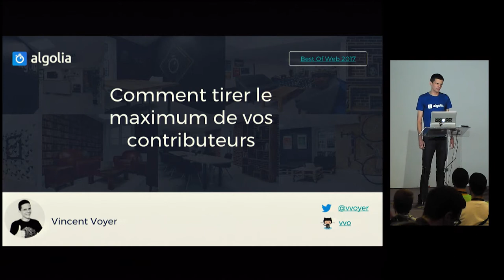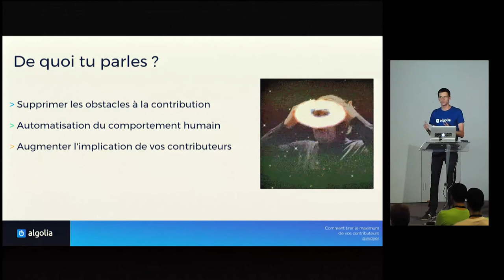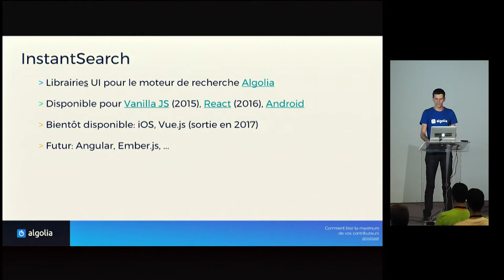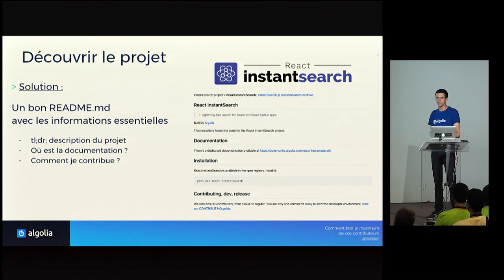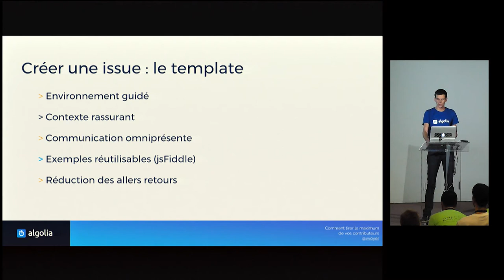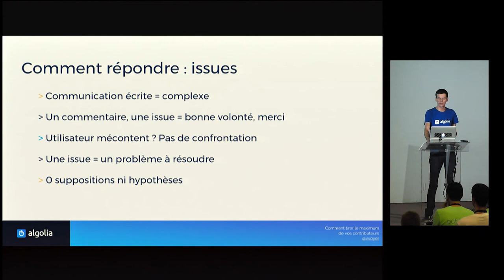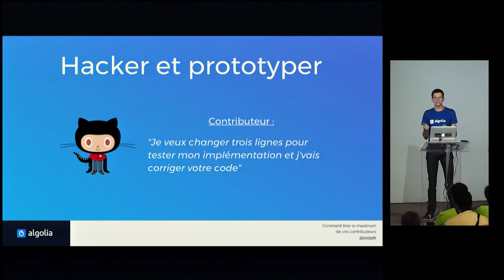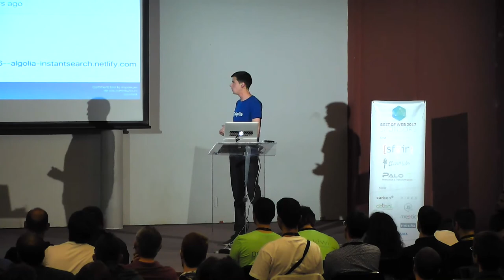Comment tirer le maximum de vos contributeurs - Vincent Voyer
Tout projet de développement privé ou public (open-source) nécessite un investissement de la part de ses contributeurs.

Sans eux le projet n'avance pas. Pas de feedback = pas de tickets = pas de nouvelles features. Notre but en tant qu'auteurs est d'attirer ces contributeurs, puis de tirer un maximum de leurs compétences au sein du projet.

Cette présentation a pour but de vous montrer comment arriver à cet état. En prenant en exemple les librairies open-source développées chez Algolia (InstantSearch.js), nous verrons comment appliquer ces processus sur vos projets.